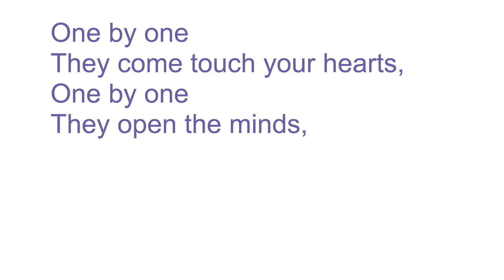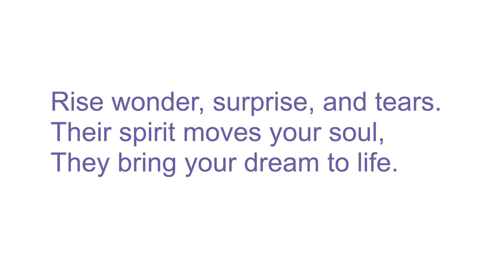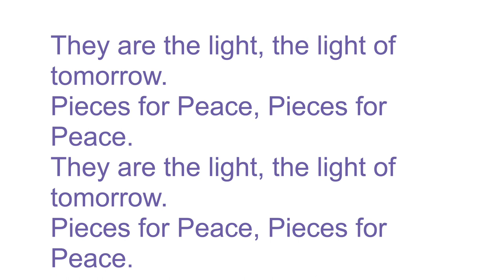CITYarts Pieces for Peace Song with Lyrics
CITYarts’ Young Minds Build Bridges Program was created following the tragic events of September 11, 2001. Through the CITYarts Pieces for Peace project, youth around the world participate in workshops where they create artwork in response to the question “What does peace look like to me?”

Lyrics by Tsipi Ben-Haim